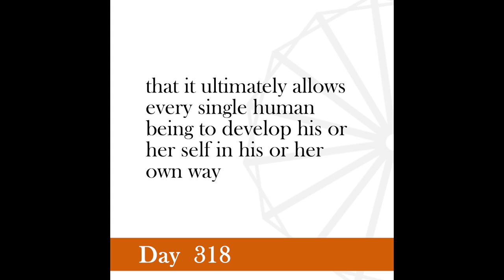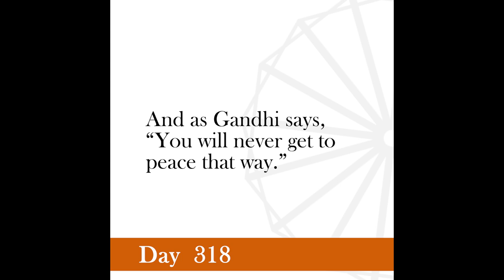Nonviolence Daily | Day 318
People will never be able to live in peace with each other in towns and palaces. They will have no recourse but to resort to both violence and untruth. We can realize truth and nonviolence only in the simplicity of village life.
-Gandhi, Letter to Nehru, October, 1945